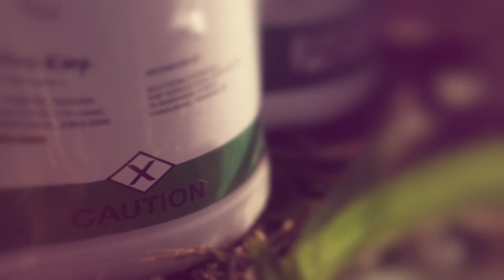Science Music Video Competition - Lesson of the Forest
This video was submitted by Oliver Milne and Richard Solis for the Science Music Video Competition launched by NIHERST in March 2013 which challenged youths between the ages of 14 and 28 to create music videos that would show the central role of science, technology and innovation (STI) in development.